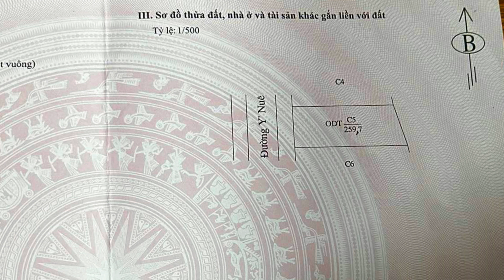(đã Bán) Đất Nền View Hồ TĐC Đăk Nia. 10m x 25m, đất nền trung Tâm TP Gia Nghĩa.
Bán Đất Nền View Hồ TĐC Đăk Nia. 10m x 25m, đất nền trung Tâm TP Gia Nghĩa. giá 2 tỷ.
* Thông tin đất:
- Địa Chỉ:Lô C5 khu Tái Định Cư ĐăkNia, TP Gia Nghĩa, ĐăkNông.
- Diện tích: ngang 10m, dài 25m, 100% thổ cư, đuôi bám hồ.
- Giá bán: tổng lô 2 Tỷ
- Pháp lý: sổ hồng riêng, ranh mốc rõ, đất tái định cư, bao tranh chấp, bao pháp lý
- Đường xá: đường nhựa liên thông, đường rộng 16m, hạ tầng đèn điện hoàn thiện
- Hướng: chính Tây
- Đặc điểm đất: đất nền, thổ cư 100%
Ưu điểm: đất view hồ, view thoáng đẹp. khu đông dân cư, giá cắt lỗ, sàn giá trung bình đang giao dịch gần nhất là 250 triệu/1m ngang, mảnh này rẻ 25% so với thị trường. có thể đầu tư lâu dài, có thổ cư, có thể vay ngân hàng. Xây nhà được ngay.
Nhược điểm: gần nhà yến ( nhà yến hiện đại không ồn ào)
- Đất View Hồ - Suối là kênh chuyên giới thiệu đất view hồ, đất view suối, đất view thác đến những anh, chị quan tâm đến bất động sản ở phân khúc nghĩ dưỡng từ đất view hồ, đất view suối
- Đất View Hồ - Suối làm việc với phương châm lắng nghe nhu cầu khách hàng, làm việc chuyên nghiệp, rõ ràng minh bạch, thông tin chuẩn.
- Đất View Hồ - Suối là kênh chia sẽ những bds chất lượng, pháp lý rõ ràng, nếu những video Hiệp chia sẽ lên kênh là có ích, đừng ngần ngại hãy nhấn like và nhấn Subcribe Đăng kí kênh, để cùng Hiệp xuyên suốt những hành trình cùng Hiệp nhé.
- ( View hồ ) =nhìn hồ nước
- ( view suối) = nhìn suối